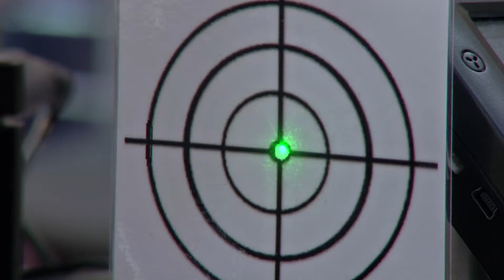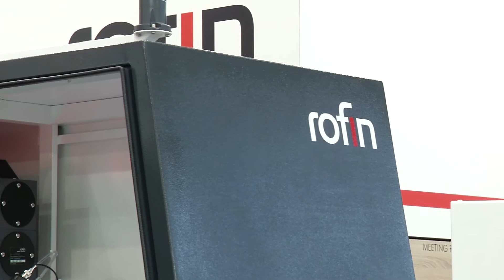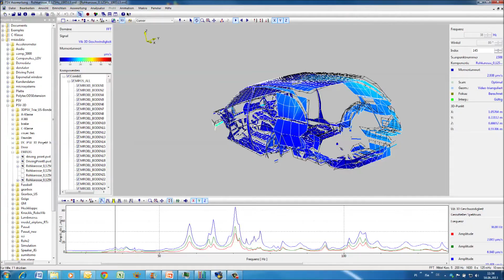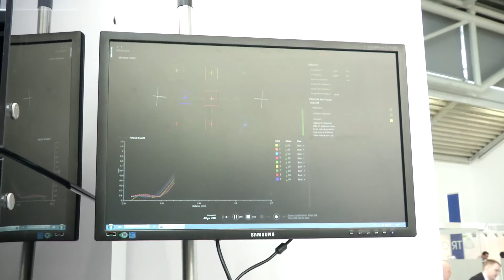Laser in the Automotive Sector - LASER World of PHOTONICS 2015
It's one of the most important issues for the entire industry: laser in the automotive sector. In addition to the special show, many manufacturers are showcasing new technologies. From the production of batteries for electric mobility to surface processing, the exhibition displays the entire bandwidth.